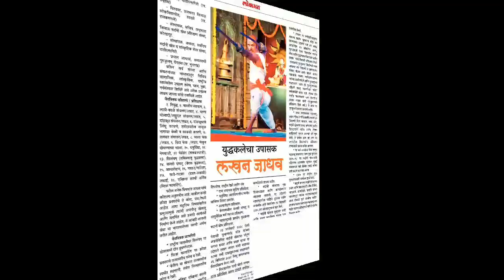भारतीय युध्दशास्त्र आणि भुमिका भाग ४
श्री शिवप्रतिष्ठान,हिंदुस्थान आयोजित श्री लखन जाधव गुरुजी यांचे व्याख्यान भाग ४